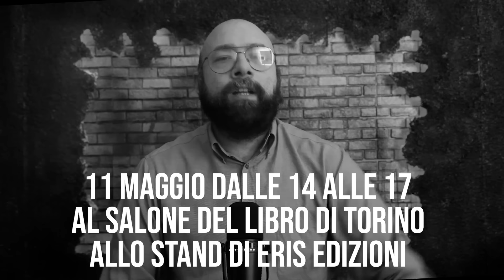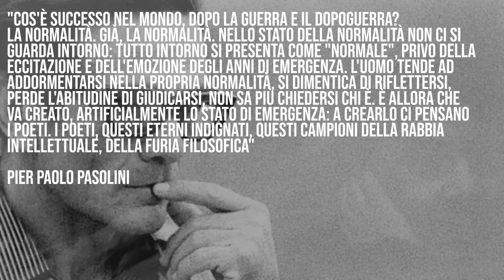HARD TO BE A GOD (Cinema degli Eccessi 2 ep. #13)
▼▼▼ LEGGIMI ▼▼▼
ORDINA IL LIBRO DI CINEMA DEGLI ECCESI con i 100 FILM più ESTREMI della storia a questo

00:00 Intro
00:53 Di cosa parla il film?
03:55 La ricerca etnografica
05: 23 La prospettiva
09:00 Umberto Eco e Hard to be a God
13:02 Hard to be a God e Cinema degli Eccessi
14:14 Se ti è piaciuto Hard to be a God...
14:42 La scheda del film
15:12 Outro musicale
15:48 Nella prossima puntata.

_Vuoi sostenere il progetto ShivaProduzioni?_
*ABBONATI al canale YouTube a solo € 0.99! Verrai ringraziato nei video, avrai un badge fedeltà, emoji uniche e potrai accedere a video esclusivi, ma soprattutto ci consentirai di continuare a produrre contenuti!*

Puoi farlo anche *GRATUITAMENTE* abbonandoti al nostro canale Twitch se utilizzi Amazon Prime!

è il PORTALE DEL CINEMA UNDERGROUND.